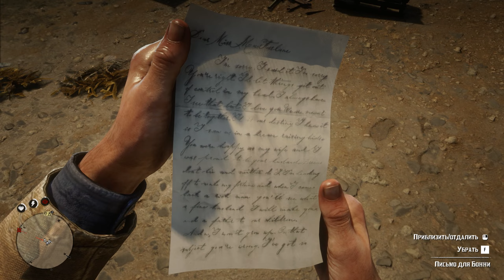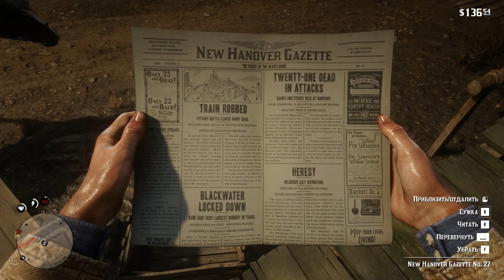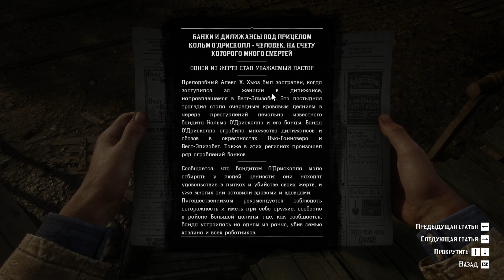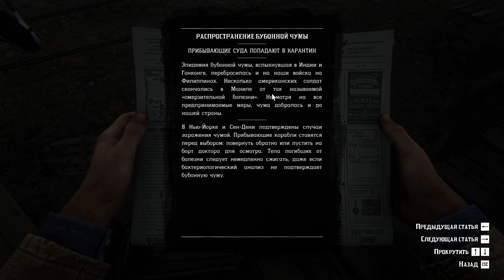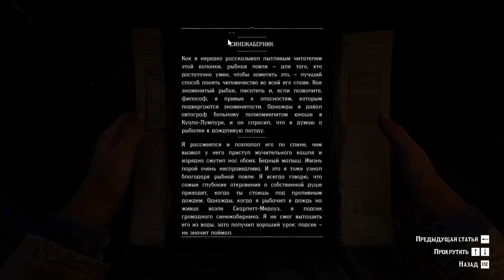Потасовка в баре, и легендарные животные - RDR2 подробно и атмосферно - серия № 3